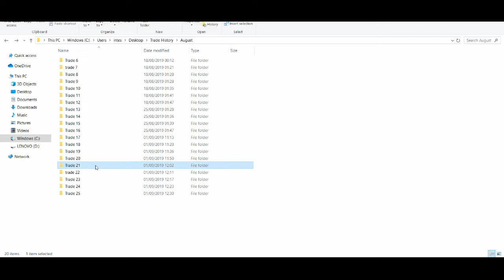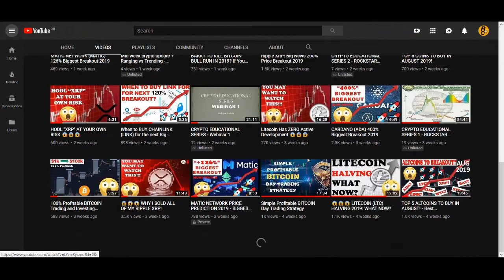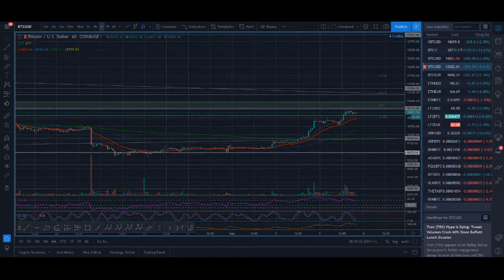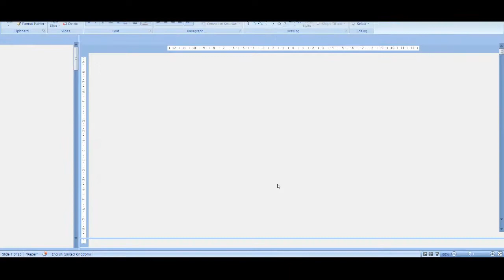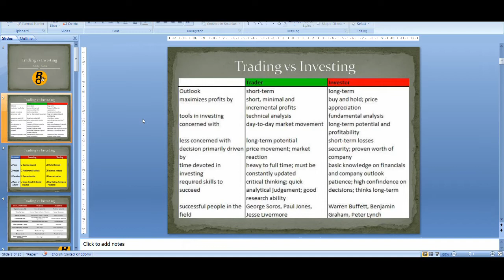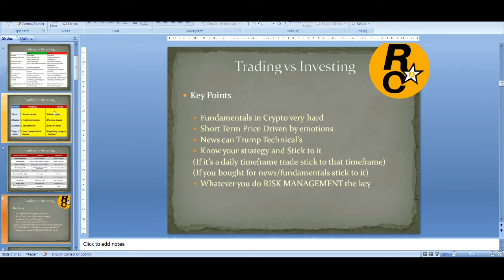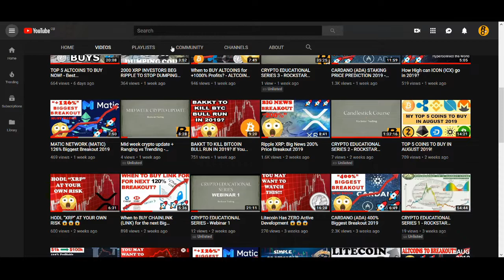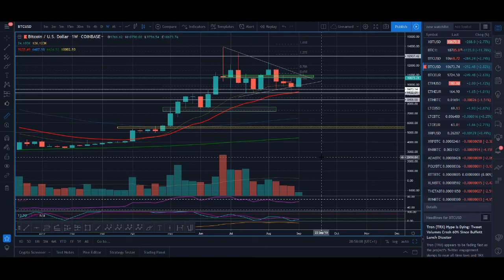Learn from my BIGGEST Bitcoin Mistake! - Trading vs Invesing?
Learn from my BIGGEST Bitcoin Mistake! - Trading vs Invesing? - Before buying or investing in bitcoin you need to know what your strategy is. Are you trading or are you investing? If you are trading you are mainly worried about shorter term price movement and if you are investing you are hodling for long term. Watch the video to learn more about investing vs trading.

♥ BTC: 17isdB1axM3VB4w6kT4w53Kh7SHE24MeBv
♥ ETH: 0xb35c7a69c0f1aed0e017bf3f2e335868d82b01ef
♥ LTC: LayvBFb9dntcSsQrb8dKoWqd4B4mL8sooK

Regards,
Rocko